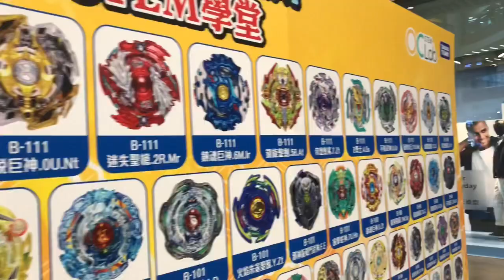Olympian City Hong Kong Beyblade Event | Beyblade Burst ベイブレードバースト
Hey guys! I got the chance to see this awesome pop up store!!

Share my channel to your friends or rivals!

Camera used
iPhone X
Samsun Galaxy S8+
iPhone 8

Camera used
iPhone X
Samsun Galaxy S8+
iPhone 8

《おすしおすすめのベイ》Amazon購入リンク
ナックルグリップ
ランダムレイヤーコレクションVol.6コンプセット
ランダムブースターVol.2
超改造セット　スピードVer.
ワイドスタジアム
ランチャーグリップ ブラック
ブレーダーズソフトケース
ゴッドエントリーセット

キラーデスサイザー.2V.Hn
アルタークロノス.6M.T
ドレインファブニル.8.Nt
ブレイズラグナルク.4C.Fl
クライスサタン.2G.Lp
ゴッドヴァルキリー.6V.Rb
イベント限定 ロストロンギヌス.N.Sp 金龍 Ver.
ロストロンギヌス.N.Sp
ゼノエクスカリバー.M.I
ストームスプリガン.K.U
ビクトリーヴァルキリー.B.V
限定 レジェンドゴッドベイ
オーディン.C.B
デスサイザー.O.A
限定 アマテリオス.α.αプラチナVer.

Beyblade Burst God  plot:
Valt Aoi, who participated in the Japanese Championship, was scouted for the prestigious Spanish team "BC Sol" and heads out to Spain. With their sights set on the world, Valt and his friends begin their challenge for the World League! However, in order to qualify for the World League, they must first win the European League. Will Valt be able to take BC Sol to the World League? And can he defeat the world's strongest Bladers?

Valt's story of fierce battling and growth begins as he sets his sights to the top of the world!